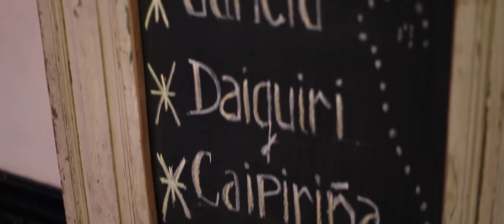►Fiesta Aejba 2018 (Espejo Mágico, Cabina Inflable, Instaprint) | VeamosLasFotos.Com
Fiesta Aejba 2018
Brindamos servicio de Fotografía y Video, Cabina Inflable, Instaprint y Espejo Mágico.

VeamosLasFotos.Com HD
Fotografía y Video para Eventos
Desde todo el País (Argentina)

info@veamoslasfotos